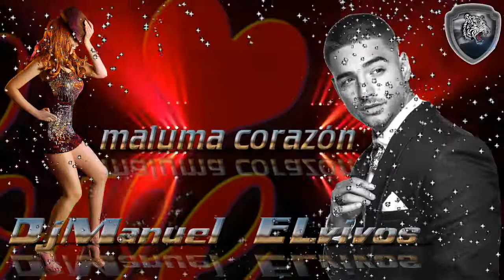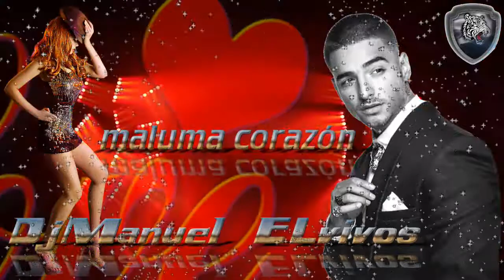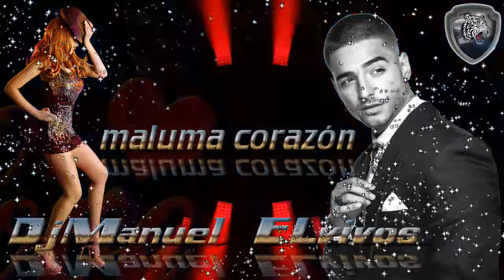DjManuel ELvivos maluma Tu Me Partiste El corazon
maluma Tu Me Partiste El corazon